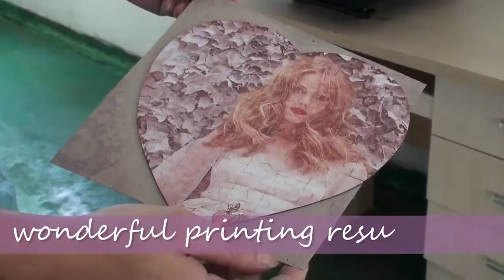HPC480 3 High Pressure T shirt Heat Press Machine 3838CM